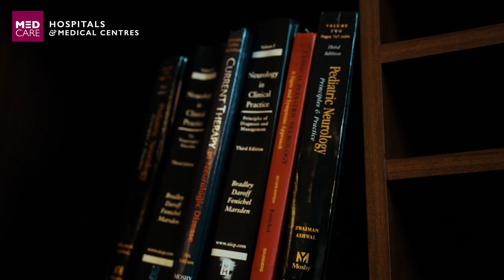Doctors' Lounge: Embracing Health & Happiness Together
Buckle up for a one-of-a-kind experience as Medcare Hospital Sharjah brings you an interactive video of general surgeons that combines education and humour. We offer routine surgeries and cutting-edge procedures by embracing advanced surgical techniques that set us apart.
Watch as we share our passion for providing top-notch healthcare, discussing the extensive range of services we offer to enhance patient care and recovery.
Whether you're curious about surgical innovations or enjoy humour, this video is a must-watch!